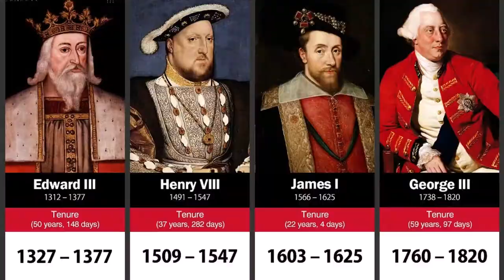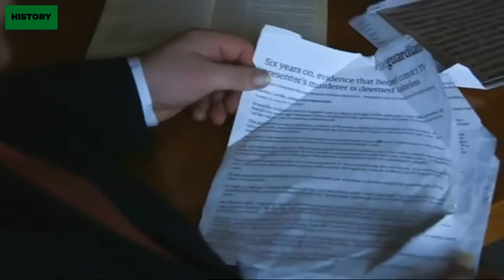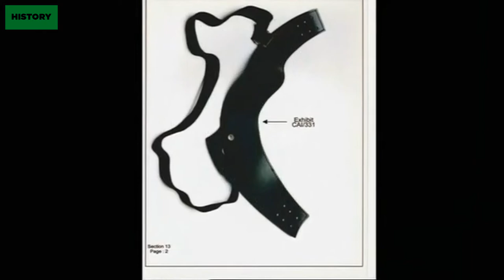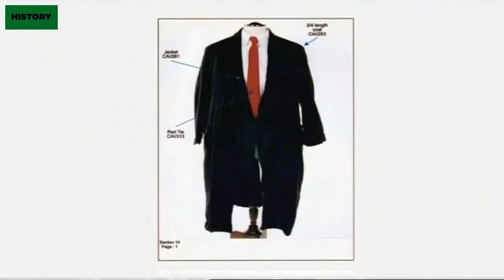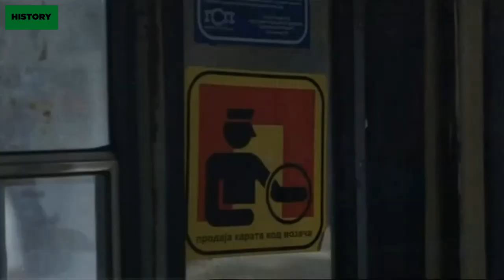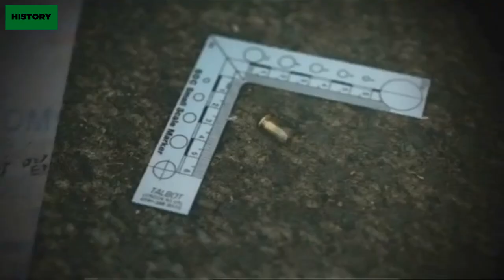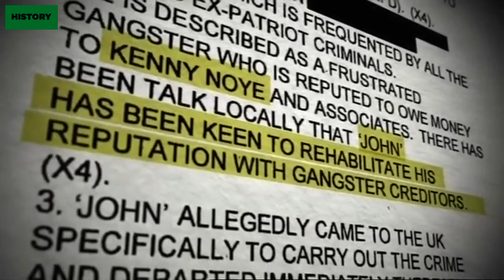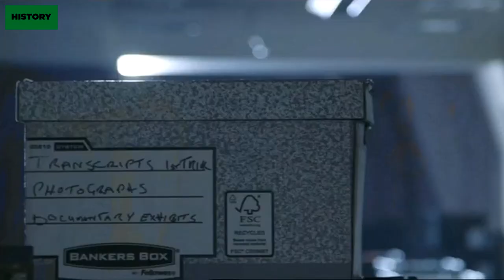Jill Dando: The 20 Year Murder Mystery | HistoryIsOurs